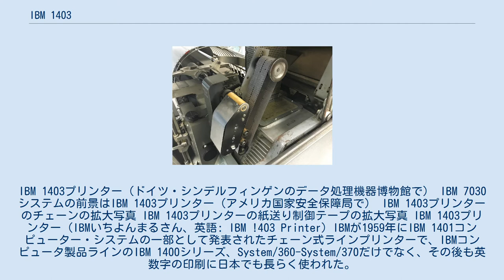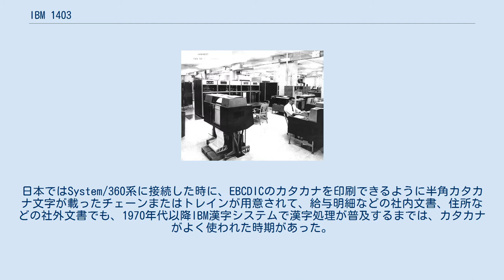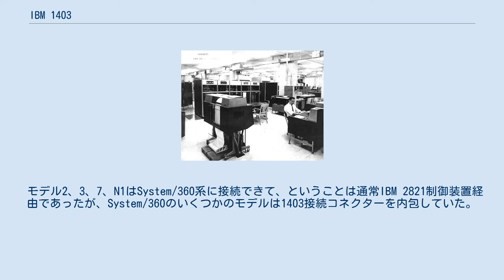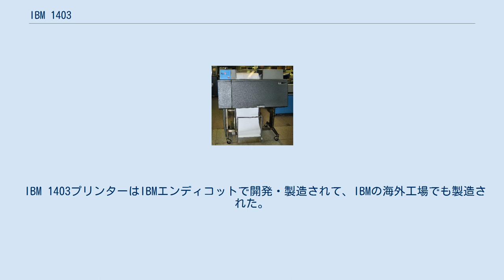IBM 1403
IBM 1403プリンター（ドイツ・シンデルフィンゲンのデータ処理機器博物館で） IBM 7030システムの前景はIBM 1403プリンター（アメリカ国家安全保障局で） IBM 1403プリンターのチェーンの拡大写真 IBM 1403プリンターの紙送り制御テープの拡大写真 IBM 1403プリンター（IBMいちよんまるさん、英語: IBM !403 Printer）IBMが1959年にIBM 1401コンピューター・システムの一部として発表されたチェーン式ラインプリンターで、IBMコンピュータ製品ラインのIBM 1400シリーズ、System/360-System/370だけでなく、その後も英数字の印刷に日本でも長らく使われた。
 IBM 1403の元々のモデル1は毎分600行のテキストが印刷でき、最大75インチ/秒（190 cm / s）で空白行をスキップできたが、モデル3は毎分最大1400行で印刷できた。
標準モデルには印刷位置120があり、追加位置12個がオプションとして利用可能で、全体で132とすることができた。
 最大15個の文字セットを載せた「印刷チェーン」がリボンと紙の前で水平方向に回転していて、ハンマーが正確なタイミングで紙を背後から叩き、文字を印刷した。
後のモデルでは、印刷チェーンが「印刷トレイン」に置き換えられて、印刷文字のスラッグはチェーンに取り付けられるのではなく、ラックに配置されるようになった。
 IBM 1403プリンターのチェーンまたはトレインには英数字240文字を載せられて、いくつかのコピーを載せることにより、1回の完全な回転に必要な0.4秒未満で行を印刷できた。
標準「Aチェーン」には、48の異なる文字が5回繰り返されていた。
後のモデルで使用された「優先文字セット」では同じ48文字を印刷したが、文字の頻度が異なっていて、数字が8回、26の大文字が4回、12の特殊文字（-*％$ /＆＃@⌑）は8回（最初の4文字）、4回（中央の4文字）、または2回（最後の4文字）といった具合だった。
特殊なチェーンまたがトレインを注文することもできた。
一般的なテキストの「Tチェーン」には、大文字と小文字および多数の特殊記号を含む120文字のコピーが2つあった。
日本ではSystem/360系に接続した時に、EBCDICのカタカナを印刷できるように半角カタカナ文字が載ったチェーンまたはトレインが用意されて、給与明細などの社内文書、住所などの社外文書でも、1970年代以降IBM漢字システムで漢字処理が普及するまでは、カタカナがよく使われた時期があった。
 インク・リボンは印刷領域の幅の長いロールでし、印刷チェーンと用紙の間に配置された。
ロールは、供給ロールと巻き取りロールの2つの部分に分かれている。
印刷中、ロールは常に巻き取られ、巻き戻された。
 当時のほとんどのIBMプリンターと同様に、1403はトラクターでの給紙用にミシン目が付いた連続用紙を使用していた。
紙送り制御テープ、または後ではプログラム制御できるバッファで、さまざまなサイズの用紙を使用できるように、用紙の長さと印刷開始する用紙の行を指定できた。
 IBM 1403プリンターは、スタンリー・クーブリックの1964年の映画『博士の異常な愛情』でポータブルラジオの隠し場所としてカメオ出演した。
 プリンタのオーバーストライク機能を使用して、広範なグレースケールのコピーを生成したりした。
いろいろな画像をスキャンし、ピクセル化して、例えば「モナ・リザ」の絵を1403で白黒の画像に印刷したりできた。
 特にカバーが上げると、音が騒々しい機械であった。
一部の人々は、印刷ハンマーのタイミングを使用するようにテキストを作成し、必要な周波数を生成して、そのテキストが印刷されるときに実際に音楽を再生することもできた。
 IBM 1403プリンターには、次のようなモデルがあった。
 モデル2、3、7、N1はSystem/360系に接続できて、ということは通常IBM 2821制御装置経由であったが、System/360のいくつかのモデルは1403接続コネクターを内包していた。
 IBM 1403プリンターはIBMエンディコットで開発・製造されて、IBMの海外工場でも製造された。
 IBM 1403プリンターの応用分野は、後にはレーザーを利用した、IBMサンノゼ開発のIBM 3800プリンター（IBM 3800）に引き継がれた。